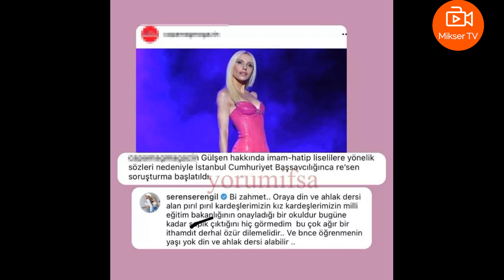Gülşen'in İmam hatipliler ilgili sözlerine Seren Serengil'den de tepki geldi: Derhal özür dilemeli